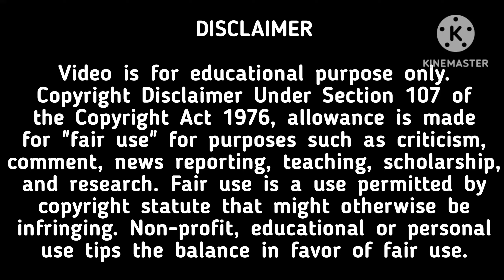The Unexpected Truth Behind MANGALORE QUAY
WATCH IN YOUR FAVORITE IN YOUR. FAVORITE LANGUAGE

Welcome to our latest adventure where we explore the colorful and lively Mangalore Dakke Fish 🐠 Market!
The Unexpected Truth Behind MANGALORE QUAY @LetsGoForTour

This market is a hub of all things fishy, from the freshest catch to an array of scrumptious seafood 🦞delicacies 👌

In this video, we take you on a tour of this bustling market, giving you an inside look at the daily workings of the vendors and their businesses. From the early morning hustle and bustle of fishermen bringing in their fresh catch to the haggling customers bargaining for the best prices, this market is a feast for the senses.

We also show you the various types of fish and seafood on offer, as well as the different ways in which they are prepared, highlighting the culinary richness and diversity of the region. You'll be amazed at the passion and expertise of the vendors who are dedicated to providing the best quality fish to their loyal customers.

So join us on this exciting adventure through Mangalore Dakke Fish Market and get ready to explore the essence of this vibrant and lively place.

🙋 WE ARE HERE FOR 🎙️

Let Me Show You Something Special In This 🌎World With Zero 💸Cost And In Your Own ⏳Time.

🙏 SPECIAL THANKS 🙏